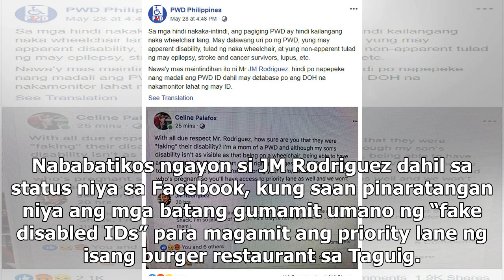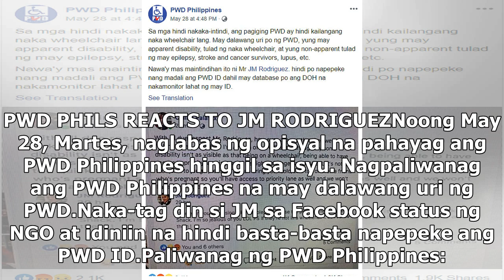Actor-singer JM Rodriguez complains about kids using “fake PWD IDs”; PWD PH reacts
Nababatikos ngayon si JM Rodriguez dahil sa status niya sa Facebook, kung saan pinaratangan niya ang...